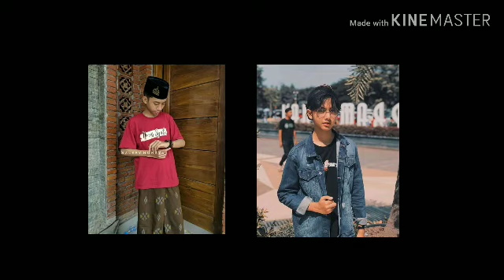Meet Mukhi, Gus Azmi Askandar,Nurus Sya'ban,Danis Danial, As'ad Motawh, Harris j